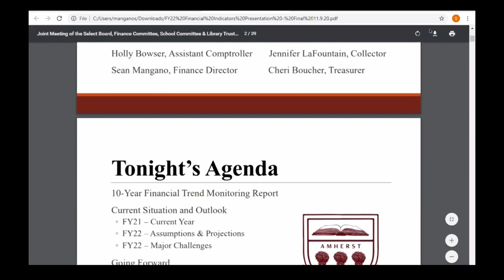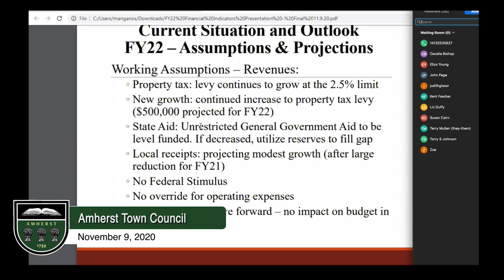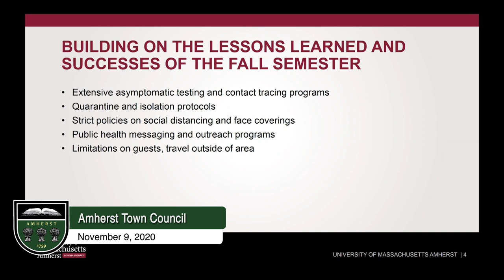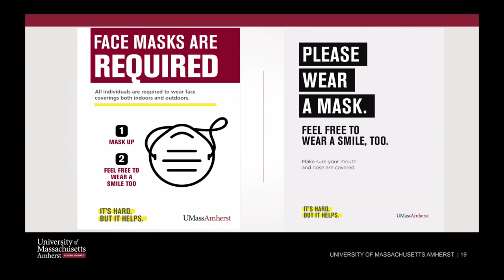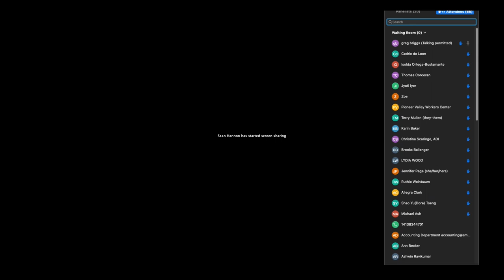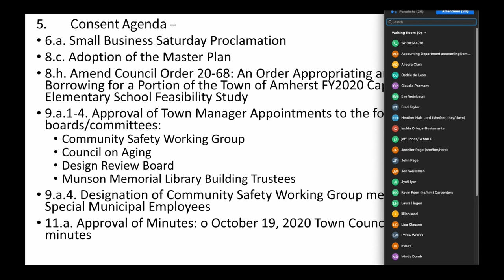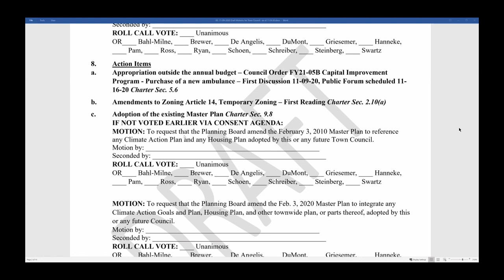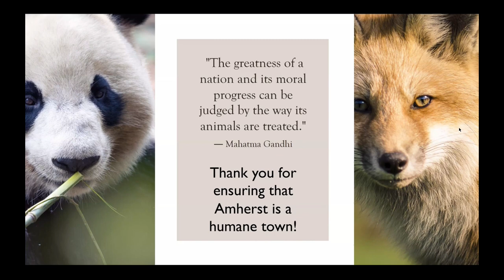Amherst Town Council: November 9, 2020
The meeting of the Amherst Town Council -- Budget Coordinating Group: Special Joint Meeting of the Town Council, School Committee, and Library Trustees on Financial Indicators and Regular Town Council Meeting.